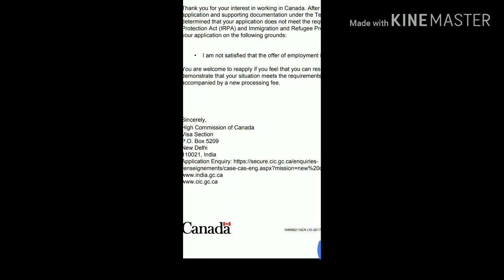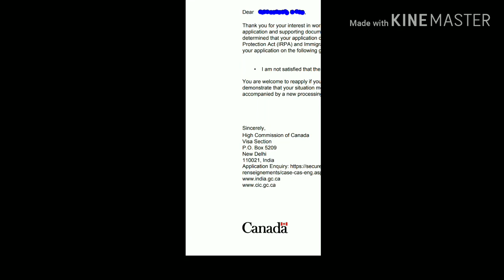Nanny or Caregiver Canada Visa Refusal Reasons